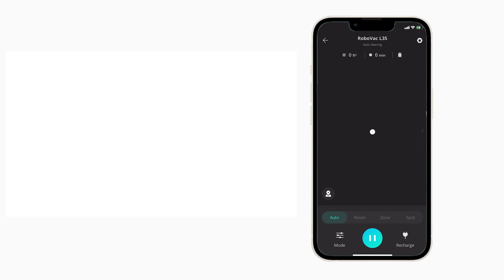eufy Clean L35 Hybrid / LR30 Hybrid: Unboxing and Quick Start Guide Video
eufy Clean L35 Hybrid / LR30 Hybrid

- iPath™ Laser Navigation ✔️
- 2-1 Vacuum and mop ✔️
- Controllable water tank ✔️
- Ultra-Strong 3200 Pa Suction Power ✔️